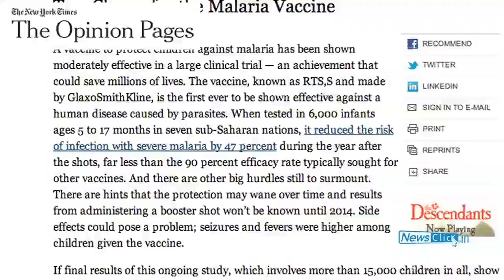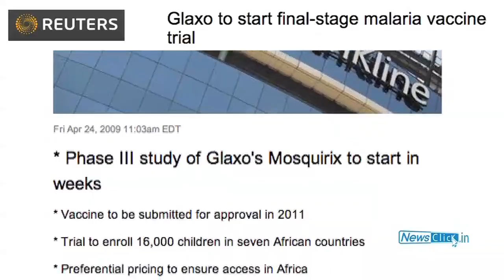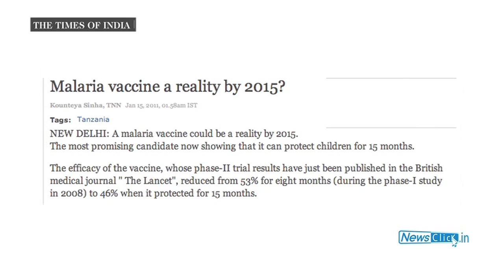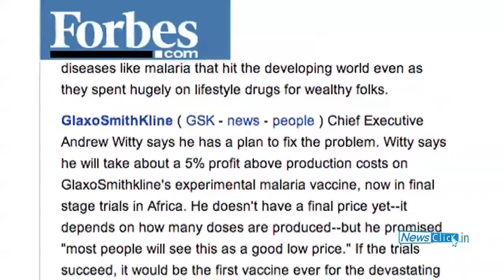Malaria Vaccine: Do We Have a Magic Bullet?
Glaxo Smith Kline has been conducting Phase 3 trials on a malaria vaccine in Africa, which has been reported recently in New England Journal of Medicine. Dr. Satyajit Rath discusses with Newsclick the importance of such a vaccine and whether the results indicate that it would indeed be useful in the fight against malaria.